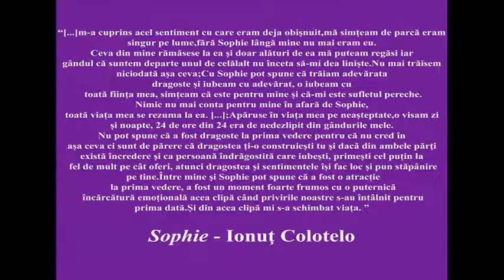IonutColotelo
Ionuț Colotelo - un tânăr scriitor foarte talentat

Romanul Sophie de Ionuț Colotelo se citește cu mare plăcere.

Lectură plăcută!